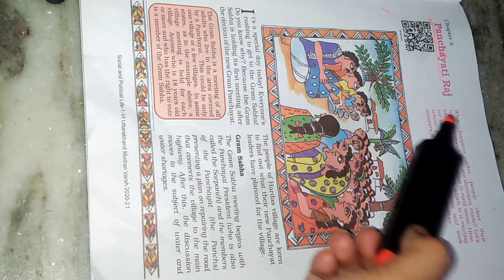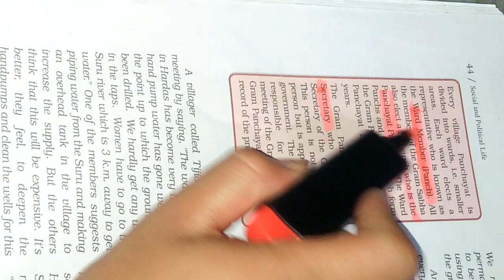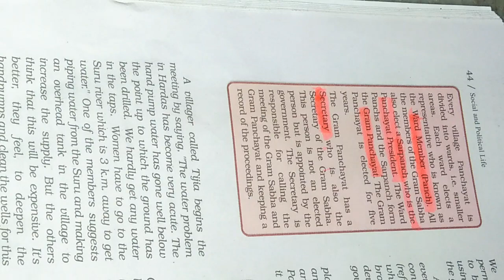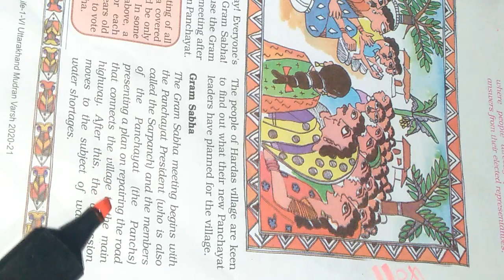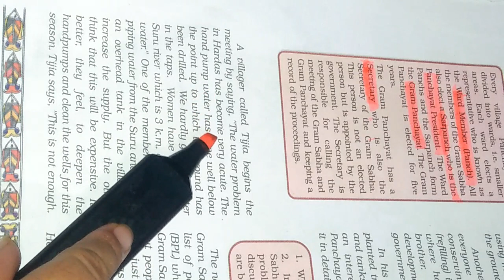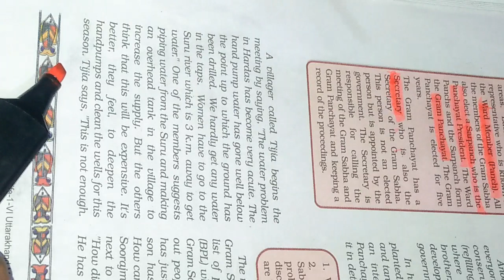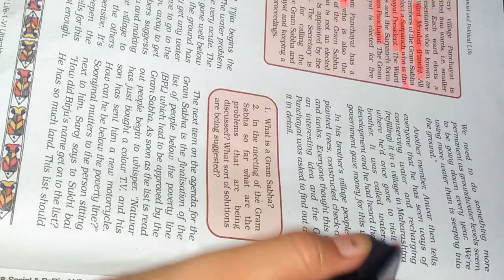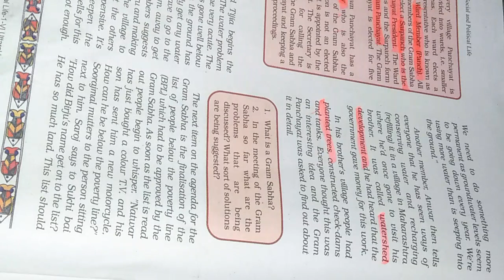Class -6th lesson -5 subject -Civics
Panchayati Raj part -1